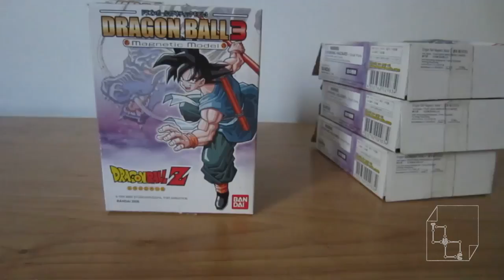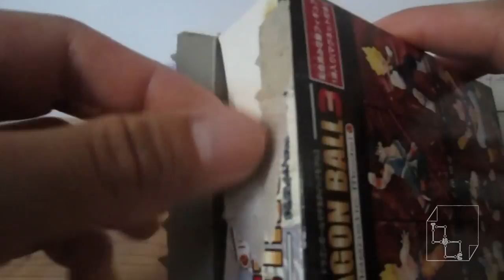Dragonball Z Majin Vegeta Magnetic Model Action Figure Ban Dai 2006 DBZ Japan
Unboxing Majin Vegeta (Prince of all Saiyins) Prince Vegeta BanDai Model Figurine. From 2006 based on 1989.

Imported from Hong Kong, these are brand new figures that are from 2006. You cannot get these form the USA, Canada or Europe. Only available in Asia, and I think I got the last ones, you cannot find these anymore!! these are freaking RARE!